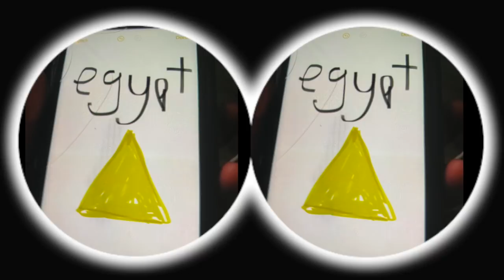Ancient Egypt - Historically Accurate Skincare & Makeup Routine / Tutorial 💜🖤 The Welsh Twins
Today we take a look at some Beauty History and try out the popular skincare and makeup trends of Ancient Egypt. (16th - 11th century B.C)
The original beauty influencers of the past, Queens and Pharaohs set and created some actually amazing skincare and makeup trends.
We try honey and milk facials, some of the earliest sun protection trends, and how to really use eyeliner like an Egyptian Queen.
Please consider that we are focusing on 16th - 11th century B.C. And although we have tried our best to be as accurate with our facts, this video/parts of this video may be factually inaccurate. This video is just for funziez!!